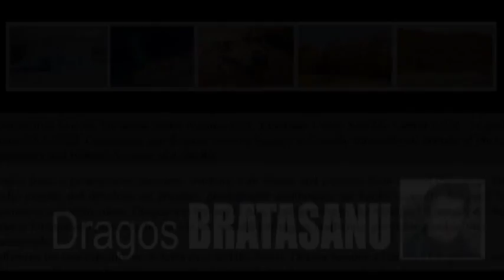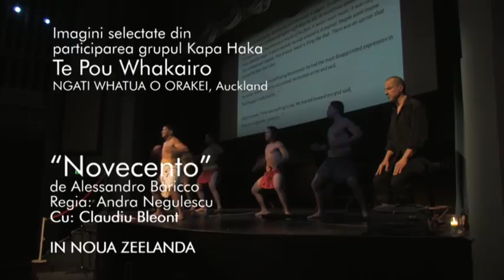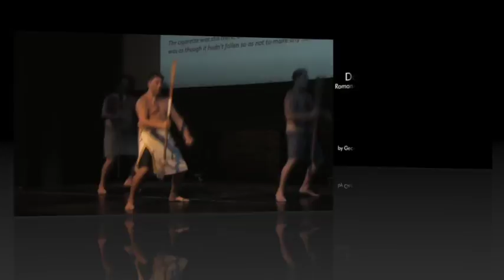Festivalul de Arta Doina 2010-2016 selectiuni